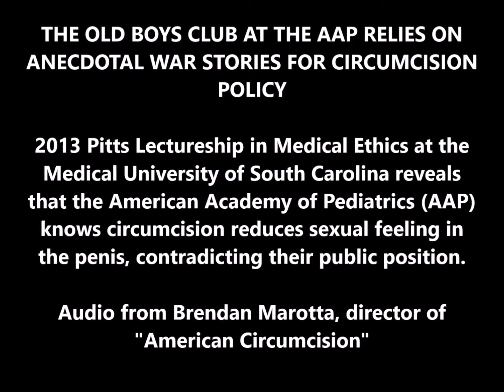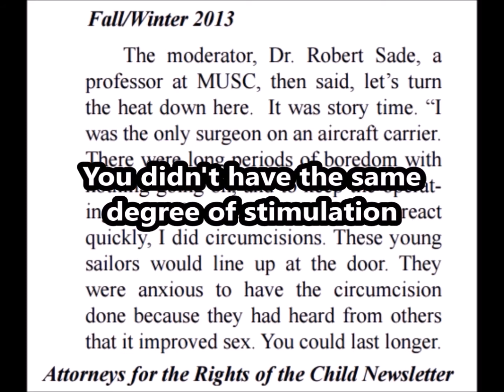AUDIO REVEALS AAP CIRCUMCISION SECRET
An AAP crony admits that circumcision decreases sensation. The prominent ethics expert, Robert M. Sade M.D., made shocking admissions at the 2013 debate between the American Academy of Pediatrics circumcision committee and legal scholars with Attorneys for the Rights of the Child. Brendon Marotta, director of the upcoming documentary American Circumcision, released the audio tape today in a stunning revelation of behind-the-scenes manipulation of the American people.

"BREAKING: Leaked Audio Shows Doctors’ Association LYING About Effects Of Circumcision On The Penis"

"The Ethics of Surgery: Conflicts and Controversies " by Robert Sade, M.D.

Attorneys for the Rights of the Child Newsletter Volume 10, Issue 2, Charleston Debate, page 9